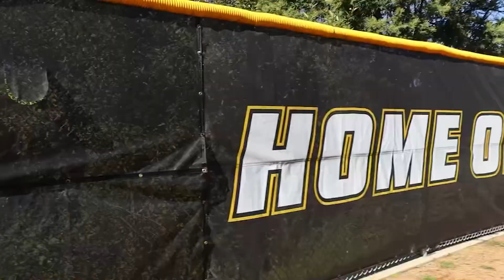R.I.S.E and Shine Tigers 5-9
Executive Producer: Melanie Luh & Lila Toledo
Production Manager: Kyndle Eisner & Caterina Morones
Video Editor: Jack Mietz & Joseph Murphy & Mikenzie Sousa